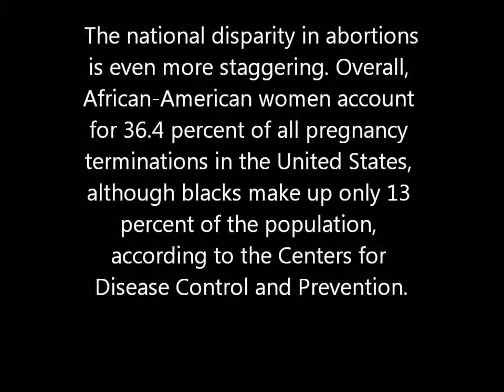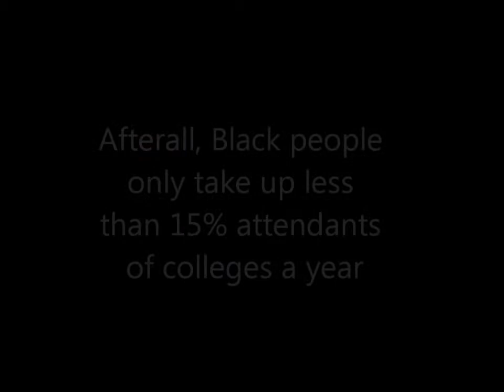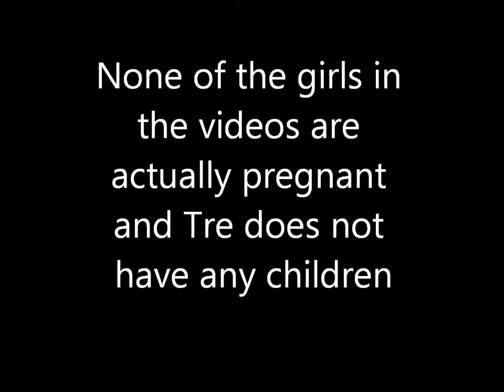Yay Abortion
Abortion